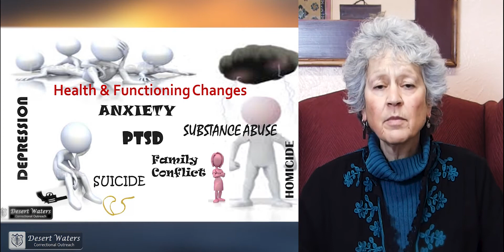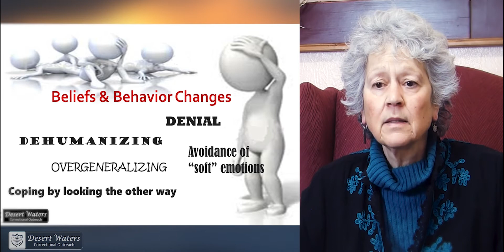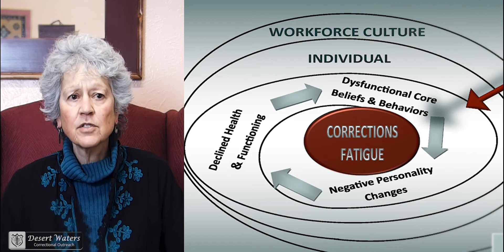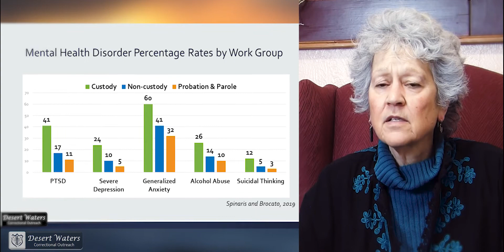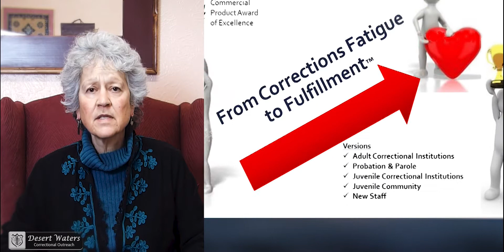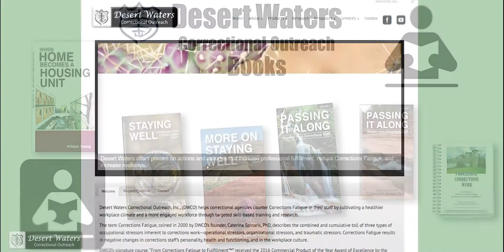Introducing Desert Waters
Hello, and welcome to Desert Waters! Here's in a nutshell what we do, why and how. ENJOY!

Desert Waters Correctional Outreach is a non-profit dedicated to the well-being of corrections staff (custody, non-custody, probation, parole) and their families worldwide. Desert Waters also helps correctional agencies counter Corrections Fatigue in their staff by cultivating a healthier workplace climate and a more engaged workforce through targeted skill-based training and research.